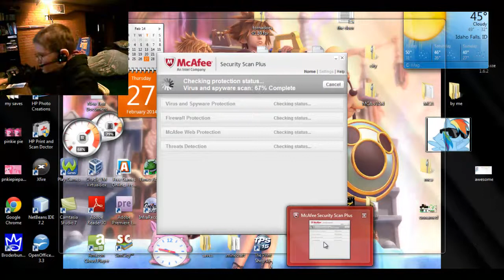lets play mincraft with ponyawesome ep4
omgosh did you see rain bow dash yeah it freaked me out too